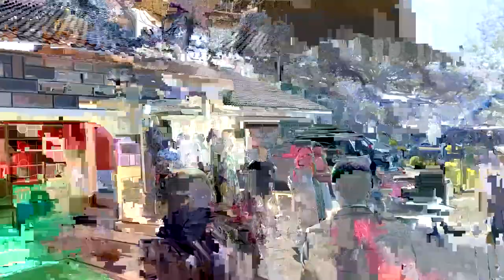EMILY WEDS ROBERT LIVE COVERAGE FROM MILIMANI TO SDA EGETON CASTLE